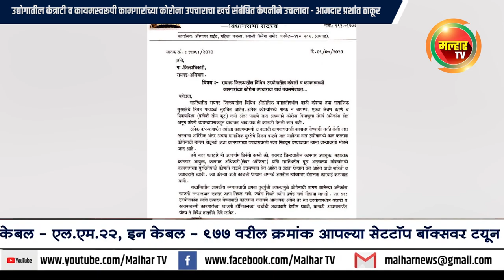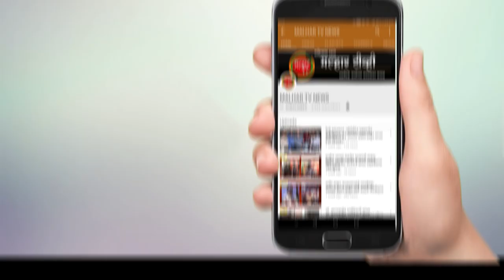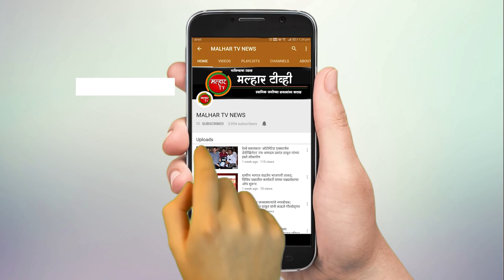उद्योगातील कंत्राटी व कायमस्वरूपी कामगारांच्या कोरोना उपचाराचा खर्च संबंधित कंपनीने उचलावा !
malhartvnews at panvel | उद्योगातील कंत्राटी व कायमस्वरूपी कामगारांच्या कोरोना उपचाराचा खर्च संबंधित कंपनीने उचलावा - आमदार प्रशांत ठाकूर !